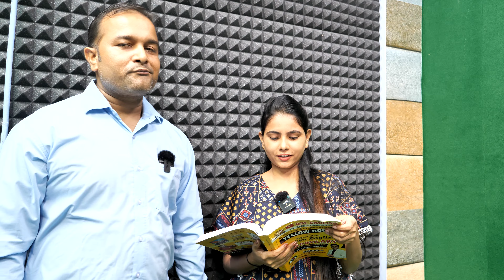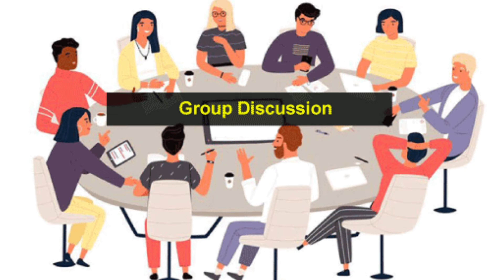New Spoken English Batch | English बोलना सीखो Basic से by Spoken English Expert - Sandeep Sir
DREAM Spoken English
ONLINE LIVE BATCH
Start Date :- 6 September 2023

बैच की विशेषता: :
📌✅ LIVE Video Classes
✅ PDF Books & Practice Exercises
✅ Advance Vocabulary Classes
✅ Public Speaking Classes
✅ Important Concepts and Tricks
🔷By Sandeep Sir ( Spoken English Expert)🔷

𝘾𝙊𝙐𝙍𝙎𝙀 𝙁𝙀𝙀: 1̶10̶0̶0̶/- @1099/- (Before Demo)
(𝙇𝙄𝙈𝙄𝙏𝙀𝘿 𝙎𝙀𝘼𝙏𝙎)

💥Batch Join करने के लिए Playstore से Download करे।

THIS CLASS WILL HELP THIS EXAM ASPIRANTS :-
SSC GD
SSC CGL
CHSL
UPSC
PCS
UP PCS
CONSTABLE
MTS
LDC
BANK PO
CDS
NDA